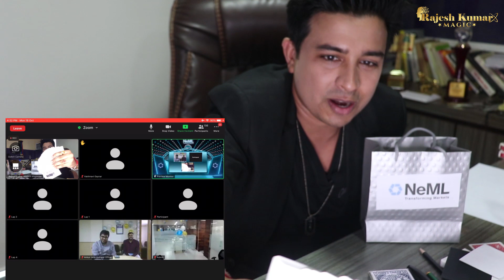Virtual Magic Show | Magician Rajesh Kumar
Magician Rajesh performed for a corporate virtual event for stock market company NeML. It was great to connect with people from different parts of country via Zoom.

Mr. Rajesh Kumar is a Mumbai based illusionist and magician. He has changed the way that we look at magic. Magician Rajesh Kumar has performed for many TV channels which are both national and regional. He got fame and came under the limelight for the first time when he appeared on India’s Magic Star show telecasted on the “Star One” channel. Magician Rajesh Kumar was selected in India’s top 10 magicians from all over the country. Furthermore, magician & illusionist Rajesh Kumar traveled all across India and performed his magic and mentalism shows in Mumbai, Jaipur, Udaipur, Chennai, Ludhiana, Gwalior, Abohar, Patiala, Bhatinda, New Delhi, Gurgaon, and Goa. He has not just performed in India but also he has taken his magic & illusion acts to several foreign countries which include Hong Kong (China) and Fiji Island (Japan). Rajesh Kumar has worked with many TV channels for magic consultancy. He has helped many several TV producers and director in creating magic on screen. With Illusionist Rajesh Kumar’s deep knowledge in magic, he has helped to create magic for several TV shows, reality shows such as “India’s Got Talent” where Kiron Kher made a bike appeared on stage was all because of Rajesh planning and execution. That’s not all, magician Rajesh Kumar has done TV commercial for brand “Pizza Hut”. Magician Rajesh Kumar did several types of magic. You can also know more about his magic by visiting on his services page. Today Rajesh Kumar’s name in the magic world is stabilized in India. Mumbai based Rajesh Kumar has made his name in corporate by performing for brands like Pizza Hut, LG TV, Honda, Hero, Samsung, Coca-Cola, Pizza Hut, Bajaj Alliance, Omex, Hindustan Times, Datsun, Nippon Paints are few of them. Rajesh Kumar is an Illusionist, street magician, mentalist, metal bender and also a celebrity youth magician of India. Rajesh Kumar did all this at the age of 22.India's Got Talent Season 6 2015 was one of the highest TRP ratings shows on Colors TV. He was awarded Jadu Shiromani Award by Indian brotherhood of magicians (magician of the year). Furthermore, he has performed for CM in New Delhi Sheela Dixit in India's 1st magic festival and also performed vanish trick at Pitampura TV tower in New Delhi.